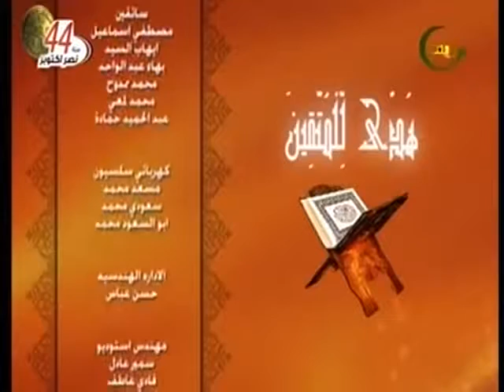حلقة عن تفسير نزول القرآن على سبع أحرف مع الشيخ أحمد صبرى فى برنامج هدى للمتقين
# مصر الزراعية حلقة عن تفسير نزول القرآن على سبع أحرف مع الشيخ أحمد صبرى فى برنامج هدى للمتقين